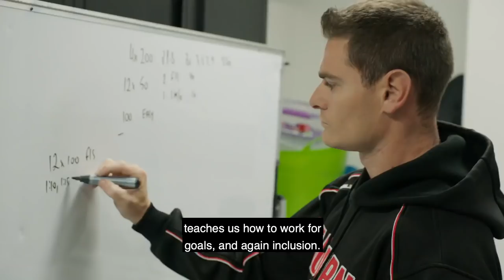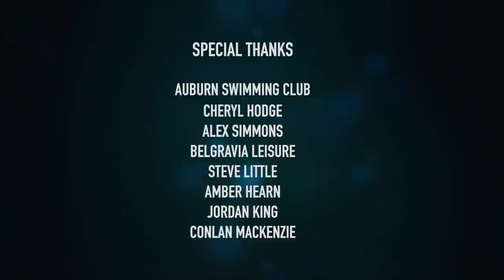Andrew Scarano & Mat Harvey - In My Lane